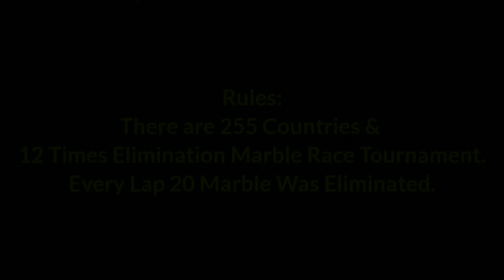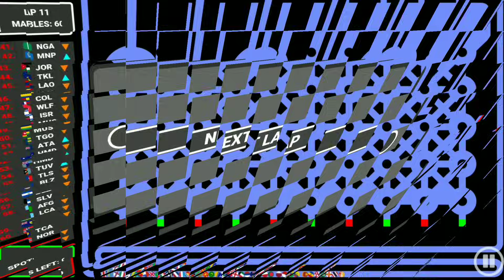255 Countries & 12 Times Elimination Marble Race Tournament in Algodoo / World Marble Race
255 Countries & 12 Times Elimination Marble Race Tournament in Algodoo / World Marble Race

In this epic marble race tournament, 255 countries from across the globe will clash in a series of exhilarating races, battling for ultimate marble racing glory. Witness the excitement as marbles representing nations big and small navigate challenging tracks, overcome obstacles, and strive to avoid elimination in this 12-round extravaganza.

A Global Gathering of Marbles:

From the bustling streets of Tokyo to the majestic landscapes of Iceland, marbles representing 255 countries will converge in Algodoo, a powerful physics simulation software, to compete in this extraordinary event. Each marble will carry the hopes and dreams of its nation, showcasing the unique spirit and competitive edge of its people.

The Thrill of Elimination:

With each round, the stakes get higher as marbles face the possibility of elimination.  Only the fastest and most skilled marbles will survive, advancing through the tournament bracket until only one remains. Witness the drama unfold as alliances are formed, rivalries ignite, and marbles fight for their chance to be crowned the champion.

Algodoo: Where Physics Meets Fun:

Algodoo provides the perfect platform for this epic marble race tournament, allowing for realistic physics simulations and endless creative possibilities.  The software's flexibility enables the creation of challenging and diverse racetracks, each with its own unique obstacles and surprises.

The Race to the Finish Line:

Throughout the tournament, viewers will experience a rollercoaster of emotions as they cheer for their favorite marbles, witness surprising upsets, and celebrate the triumphs of the victors.  The competition will be fierce, but only one marble can claim the ultimate prize – the title of World Marble Race Champion.

Why You Should Watch:

- Global Competition: Witness a truly international event, showcasing the diversity and competitive spirit of countries worldwide.
- Thrilling Races: Experience the excitement of high-stakes marble racing with unexpected twists and turns.
- Physics Fun:  Marvel at the realistic physics simulations in Algodoo as marbles navigate challenging tracks and obstacles.
- National Pride:  Cheer for your country's marble and experience the thrill of international competition.
- Family-Friendly Entertainment: Enjoy a fun and engaging event suitable for viewers of all ages.

This video is perfect for fans of:

- Marble racing
- Sports competitions
- International events
- Physics simulations
- Algodoo creations
- Family-friendly entertainment

Join us for this epic journey as we witness the rise of a champion in the 255 Countries & 12 Times Elimination Marble Race Tournament!

Additional Information:

* Algodoo: Learn more about Algodoo and its capabilities at.
* Marble Racing Community: Discover a vibrant community of marble racing enthusiasts online and engage with fellow fans.
* Create Your Own Marble Races:  Download Algodoo and unleash your creativity by designing your own challenging marble race tracks.